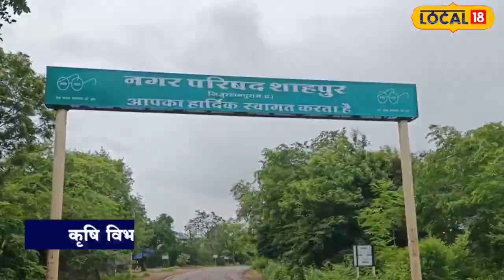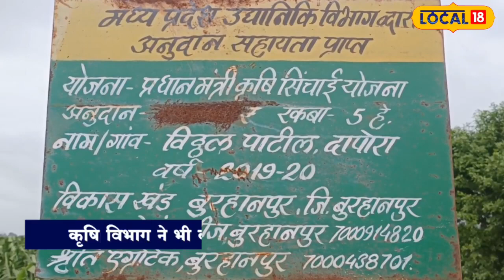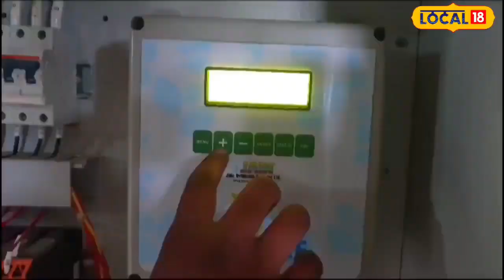Success Story : कम्प्यूटर से खेतों में सिंचाई, सिर्फ एक आइडिया से रोल मॉडल बना ये किसान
Burhanpur News : जिले के ग्राम दापोरा में किसान विट्ठल पाटिल ने अपने खेत में कंप्यूटर ऑटोमेशन प्लांट लगाया है, जो अब फसलों को ऑटोमैटिक पानी दे रहा है. कंप्यूटर से खेत में किसान द्वारा पानी समय-समय पर दिया जाता है. एक बार टाइमर सेट करने पर किसान 48 एकड़ खेत में पानी दे रहा है, जिससे उनके उत्पादन में भी बढ़ोतरी हुई है. जिले के किसान उनके यहां पर लगे हुए इस कंप्यूटर ऑटोमेशन प्लांट को देखने के लिए पहुंच रहे हैं.
Burhanpur News : In Dapora village of the district, farmer Vitthal Patil has installed a computer automation plant in his field, which is now giving automatic water to the crops. Water is given from time to time by the farmer in the field through the computer. Once the timer is set, the farmer is giving water to 48 acres of land, due to which his production has also increased. The farmers of the district are reaching to see this computer automation plant set up at their place.